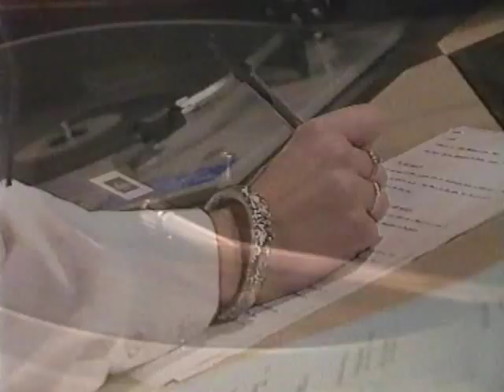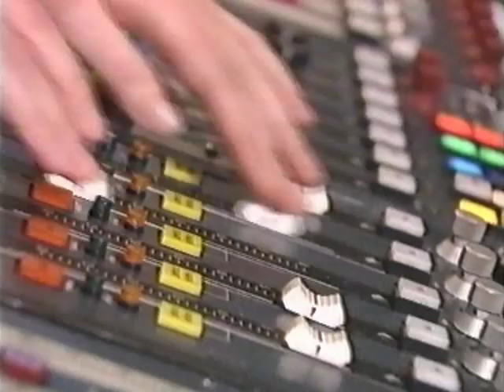BBC Radio 1 Jakki Brambles Nov. 1990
Behind the scenes of the BBC Radio One main on air studio in 1990.  Shown as part of the children's Saturday morning show "Going Live".